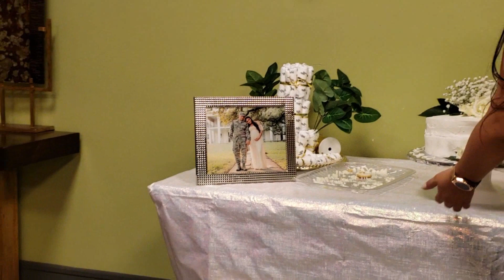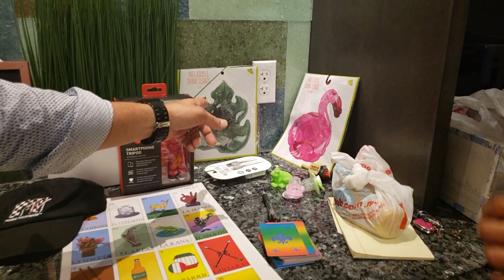Baby Shower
Celebrating Eydie's Baby Shower!

Celebrando el Baby Shower de Eydie!